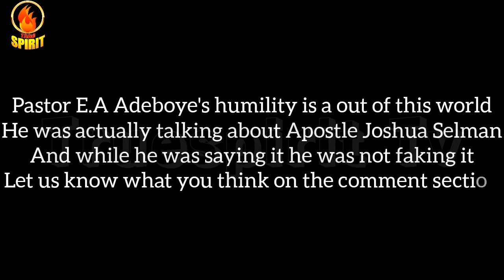SHOCKING❗WHAT DADDY E.A ADEBOYE SAID TO APOSTLE JOSHUA SELMAN DURING LIGHT UP DMV 2023